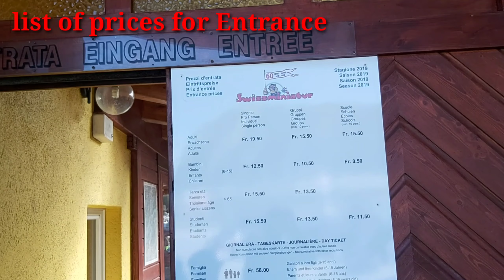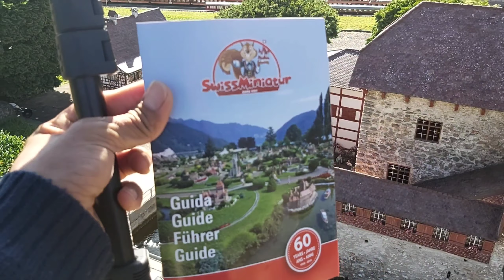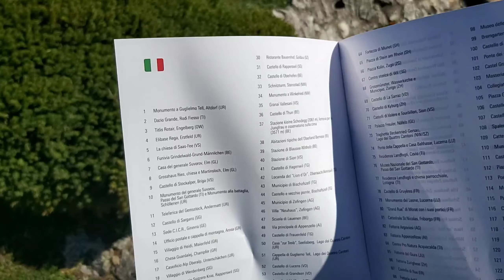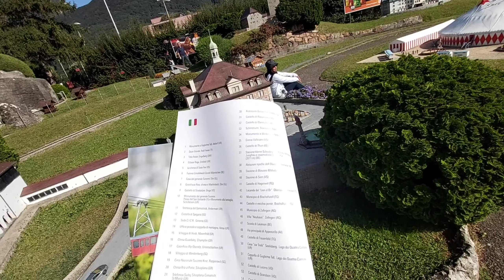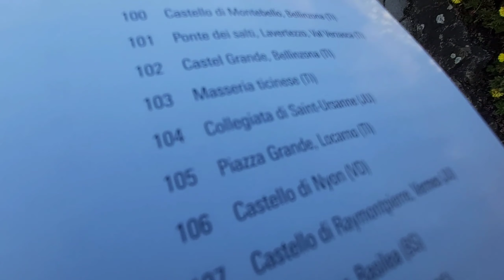SwissminiaTur in Switzerland Part 3